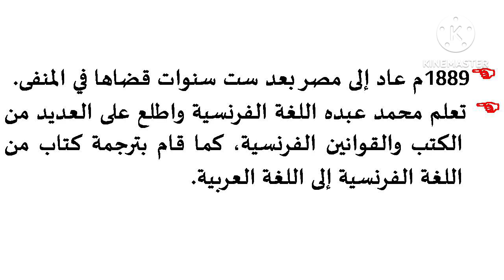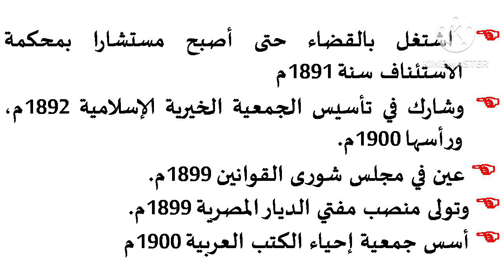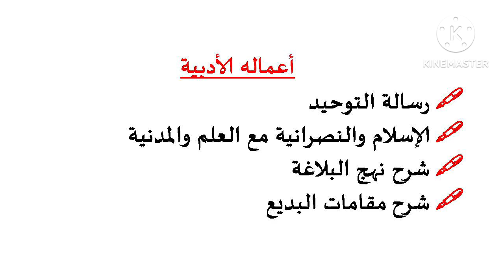MUHAMMAD ABDUH (محمد عبده) MODERN ARABIC LITERATURE BY HPNET ARABIC